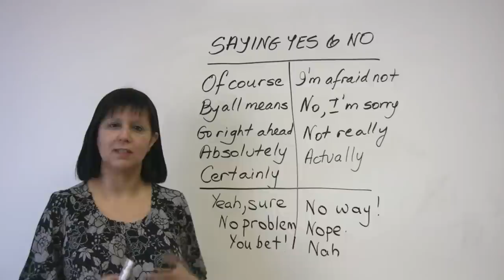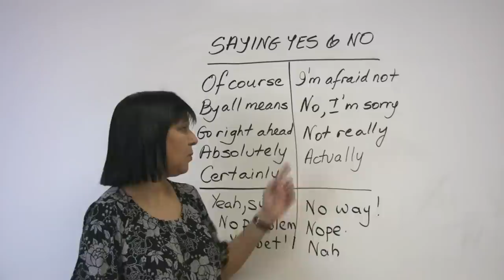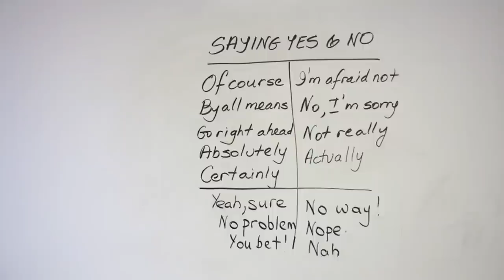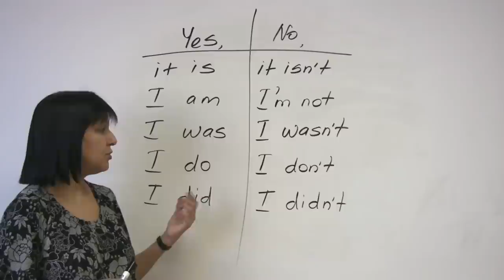Polite English: Saying YES and NO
Did you know that the words "yes" and "no", when used alone, can make you sound rude and angry? In this lesson, you'll learn the secret of how to communicate these basic messages simply and politely. You can take a quiz on this English lesson